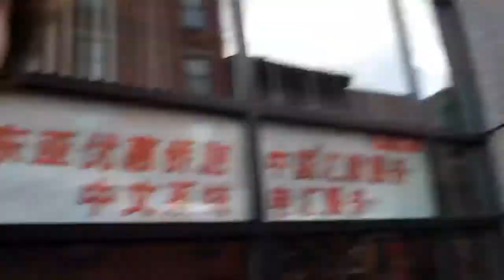NYC BLOG #8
Documentation of my adventures in THE BIG APPLE, BABY!!

This city in UNBELIEVABLE!! 8-)

It's truly amazing!